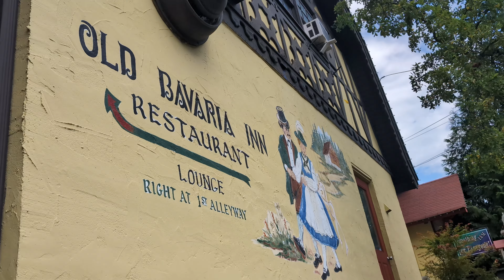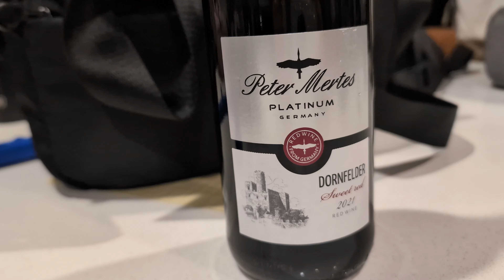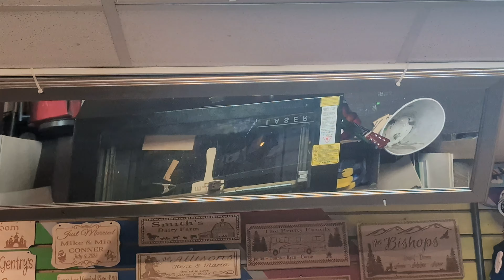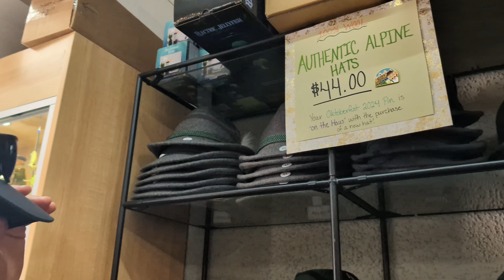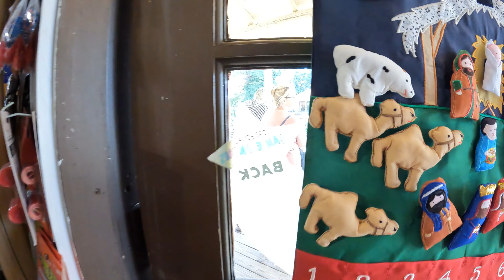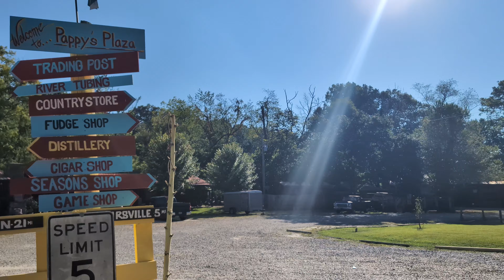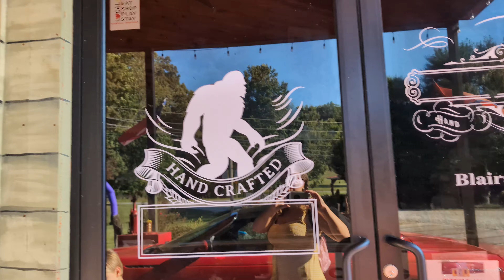We visited Alpine Helen, Georgia for the opening festival of their Oktoberfest celebration!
It was our first time visiting Oktoberfest in Helen, GA. After a three hour drive along a winding road with a mountain on one side and a rapid filled river on the other, we spent another 45 minutes looking for parking and ended up missing the parade!
We still had a lot of fun exploring the cute German themed town. The gingerbreading on the buildings and festive music helped set the scene and make you feel like you were in another country.
We enjoyed a German lunch of bratwurst and schnitzel, and Chris tried three different German beers. We only visited one of the biergartens, but we did leave with a souvenir mug, a bottle of German wine, and a wooden toy sword for Malcolm!
On the way home, we stopped at 'Pappy's', a roadside attraction. The restaurant was closed down, but the murals and old cars made for a great photo spot for Chris. Dinner was at a barbeque place with piggy banks all over the walls and was actually the best meal of the trip!

00:00 Introduction to our 3 hour drive to Helen, Georgia for Oktoberfest
02:05 Lunch at Old Bavaria Inn Restaurant
03:36 Hansel & Gretel Candy Kitchen
05:29 Fox Winery
06:20 Tim's Wooden Toys
07:58 Lindenhaus Imports
10:12 Exploring Main Street
13:46 Exploring White Horse Square
15:39 King Ludwig Biergarten
18:02 Photoing a Bee
18:38 Christoff's Caramel Corn & Coffee
20:01 Driving along the scenic drive
23:19 Pappy's Trading Post
29:05 Jim's Smokin' Que